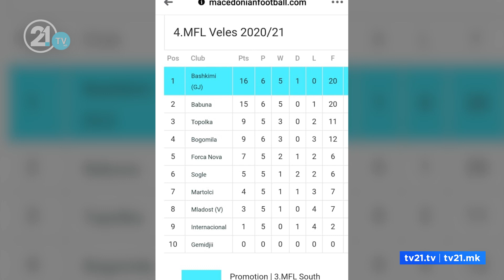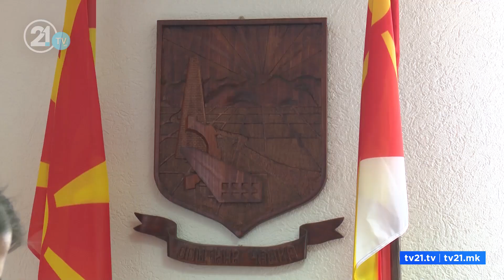ЧАЈЏИЛНИЦА ЕДИНСТВЕНО КАТЧЕ ЗА МЛАДИТЕ ВО ЧАШКА-УЧЕНИЦИТЕ ПАТУВААТ 90 КИЛОМЕТРИ ЗА НА УЧИЛИШТЕ